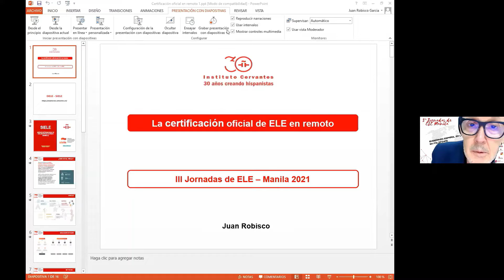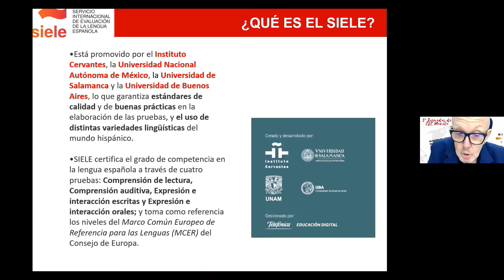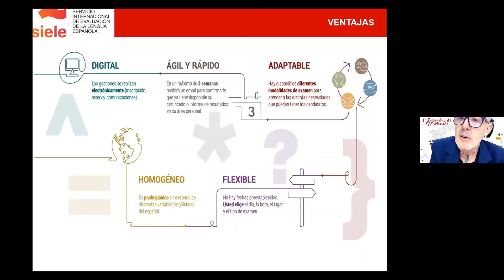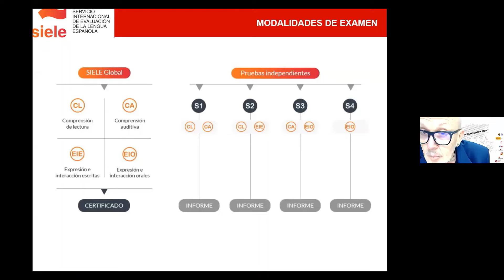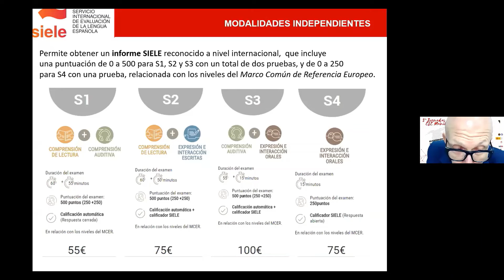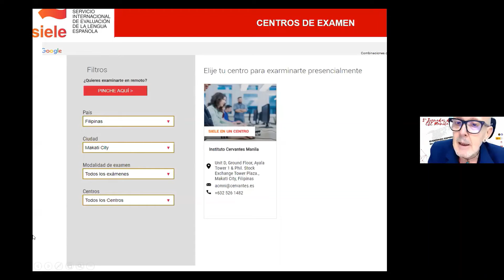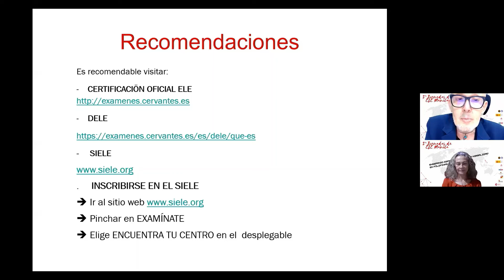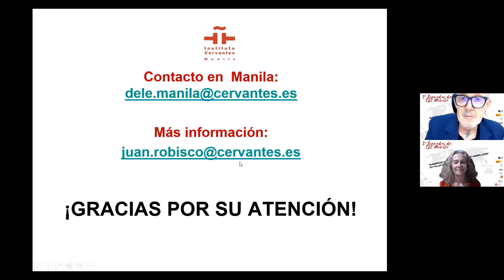4º webinario: La certificación oficial de ELE en remoto.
III Jornadas ELE Manila. 26-27 de noviembre de 2021.
Ponencia presentada por Juan Robisco. Moderadora: Beatriz Jimeno.